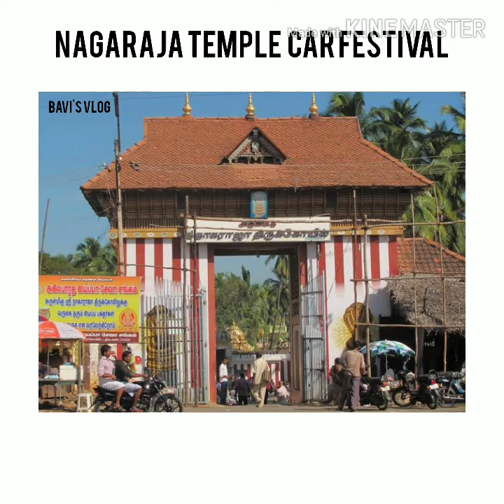Nagaraja temple car festival | தைத்திருநாள்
Sorry guys...video la music add panla...
Technical error...
Otherwise if you miss today's festival please enjoy it

Name : Bavithra
Native : Kanyakumari
D.o.B : 22.10.19**
Qualification : B.Sc.CS
Languages : Tamil, English, Hindi

Extra knowledge&studies : Type writing(both), PMKVY Retail training learner and trainer, Beautician, Hairstylist, Pastry chef, Teacher, Online seller, Social entrepreneur.

Hobbies : Dance, Cooking, Editing photos & videos, Singing, Poetry, Draw, Learning new things.

Copyrights:Everything in this channel is created by the owner of this channel Bavithra using any of my content without my permission is not granted. ACTION WILL BE TAKEN STRICTLY.